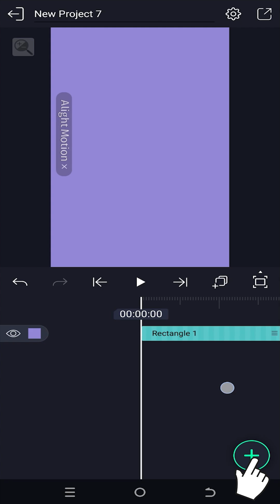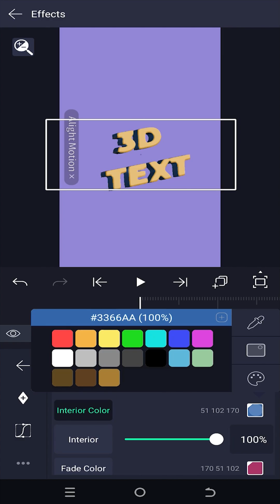Create 3D Text Effect | Alight Motion Tutorial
In this tutorial, I will show you how to create 3D text effect for your video project in Alight Motion. This is a beginner-friendly tutorial on video editing in Alight Motion.